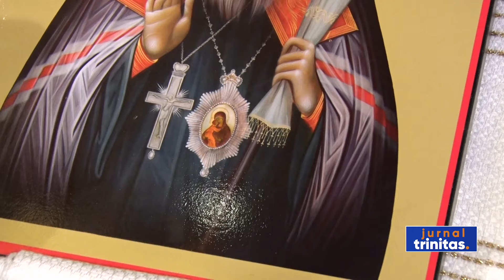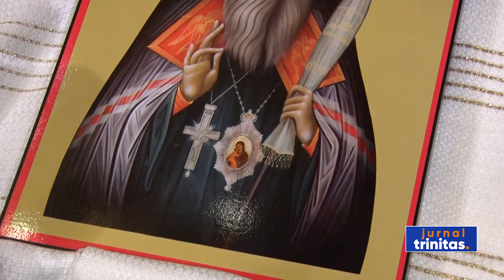Sfântul Ierarh Iosif cel Milostiv, sărbătorit în Capitala Moldovei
La 122 de ani de la trecerea la cele veșnice, Sfântul Iosif cel Milostiv, ierarh care a condus vreme de 27 de ani Mitropolia Moldovei, într-o perioadă de mari frământări sociale, a fost sărbătorit astăzi la Catedrala Mitropolitană din Iași, a cărei construcții a fost finalizată în timpul arhipăstoririi sale. La slujbă au participat și clerici și credincioși din Republica Moldova.